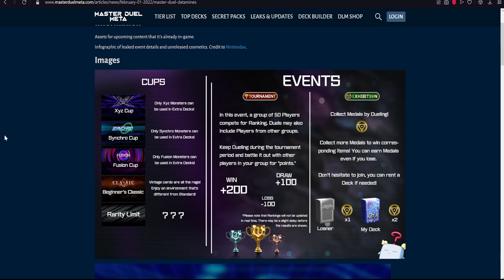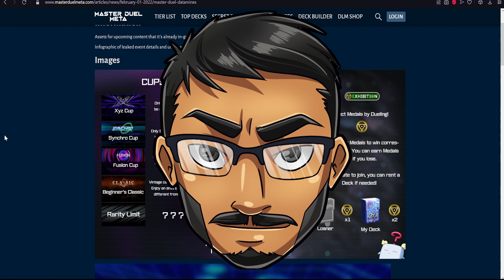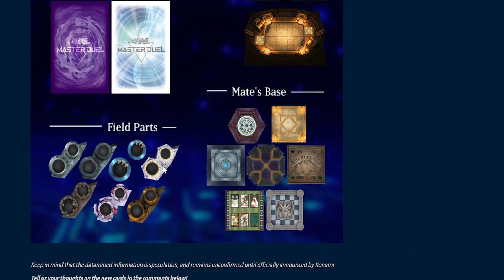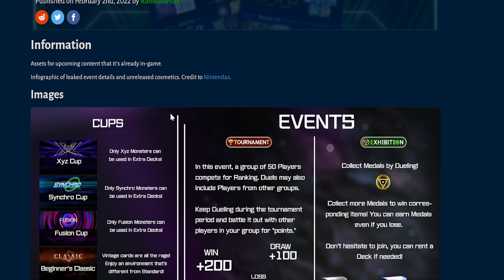Yu-Gi-Oh Master Duel Long Awaited Updates! (LEAKS)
Content Creator(s):
Galeriot

Video Editor(s):
NBAnime

Graphic Designer(s):
Yupz